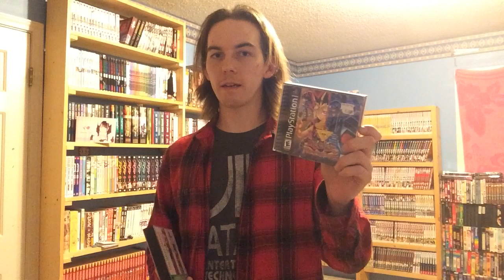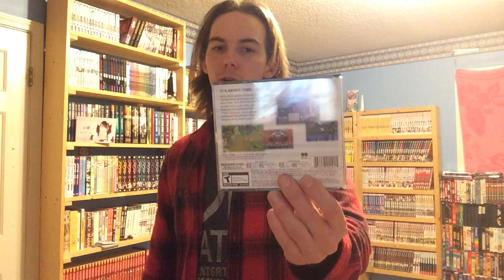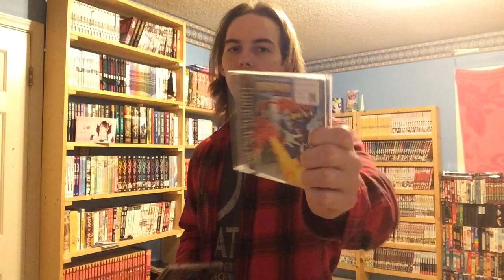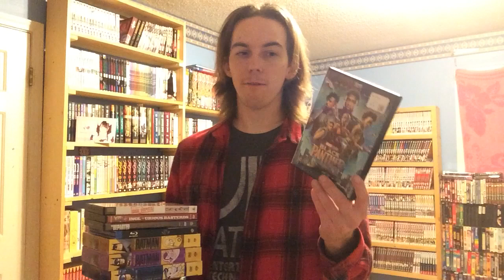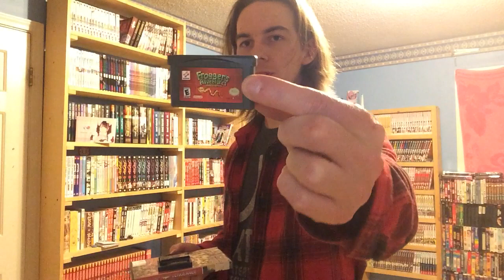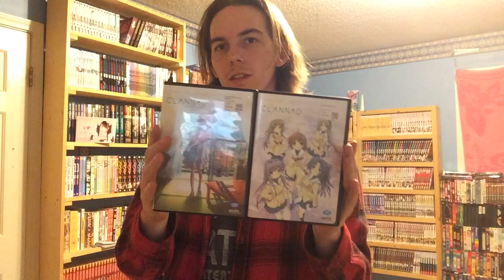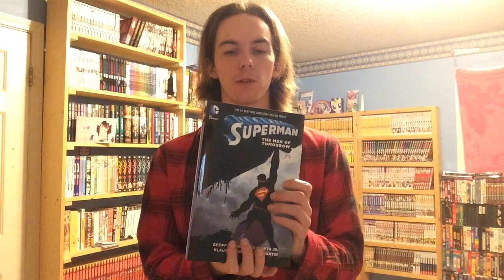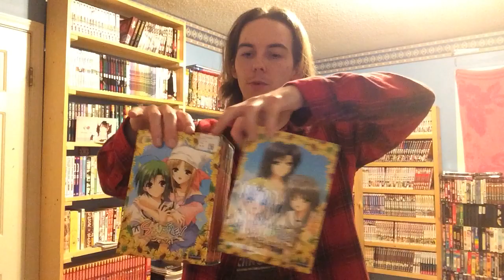Otaku Pick Ups #1 - 3/8/19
Yeah, I'm not dead.